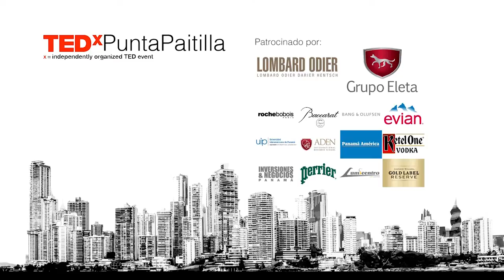Meet MAE | Miguel Mier | TEDxPuntaPaitilla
Miguel Mier talks about the lessons learned in his career as a cinema company executive that extended operations internationally.

Miguel is the Chief Operating Officer of Cinepolis. With Cinepolis: 1994-99, he has been head of IT; 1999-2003, Operations Director. Since 2003 his current position: Chief Operating Officer. During Miguel’s tenure as COO Cinépolis has evolved from a company running 280 screens in Mexico to a company with 3,600 screens in 11 countries. As COO he manages Operations, Sales, Film booking, Marketing, IT, HR, and International Operations. Miguel has a BSc in Economics from Tec de Monterrey; MSc in Management, Stanford GSB, 2007; Double Degree MSc in Information Technology Management from Carnegie Mellon University and Tec de Monterrey. While at Stanford Miguel wrote and developed the business plan for expanding to India. Miguel was appointed as the only executive board member at Organización Ramírez in 2014. Miguel is also a professor at the Masters in Entertainment Management Program in Carnegie Mellon Univeristy in LA.